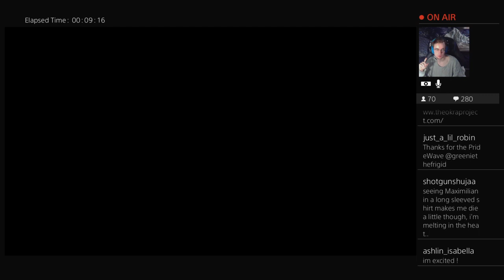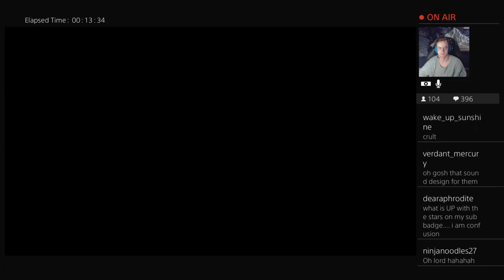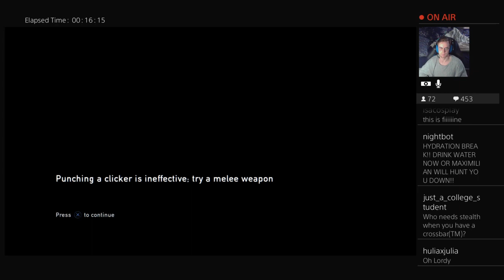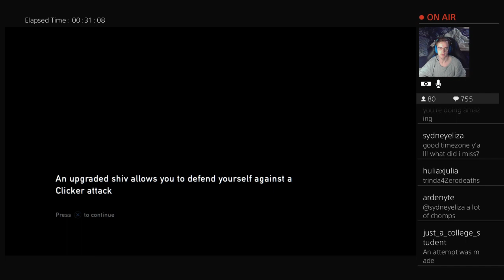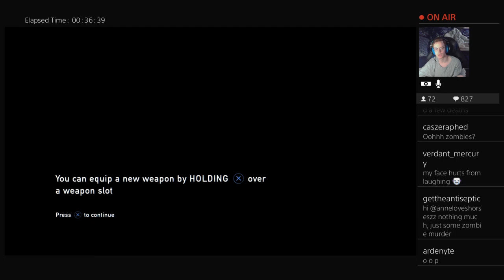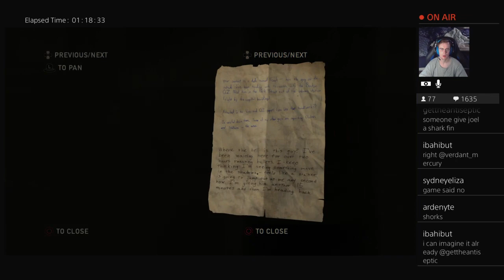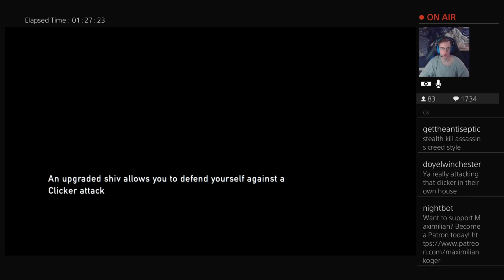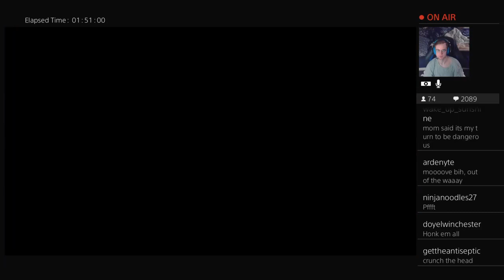The Last Of Us Solo Playthrough Part 2 (The Okra Project)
This stream was dedicated to The Okra Project.
“The Okra Project is a collective that seeks to address the global crisis faced by Black Trans people by bringing home cooked, healthy, and culturally specific meals and resources to Black Trans People wherever we can reach them.”

You will be able to get access to ad free viewing as well as adorable emotes by Lion Miski- @lonelion_924 on Instagram, @Lonelion924_X on twitter.

Special thanks to Michelle Iannantuono for granting me this incredible fan base and having faith and support in my abilities from the beginning.
Another special thanks to my two mods, Ninjanoodles27 and Benign_Director/Kaini who keep my Twitch and Youtube accounts running beautifully and efficiently.